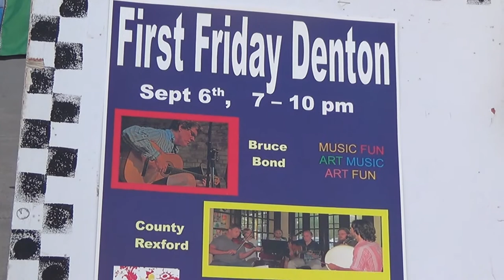County Rexford - Beer Drinking Tune - At A Creative Art Studio - First Friday Denton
County Rexford 9-6-2013 at First Friday
A Creative Art STUDIO is a gallery and working studio located just off the square in Denton, Texas.  Our Gallery displays artwork from over 60 local artists, our studio offers a variety of classes including stained glass, painting, drawing, mixed media, jewelry and watercolor.